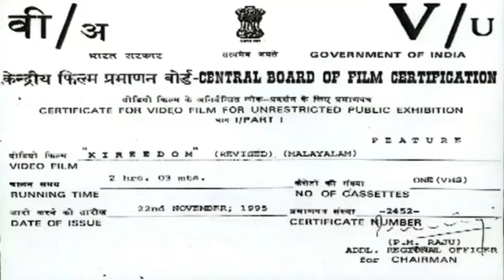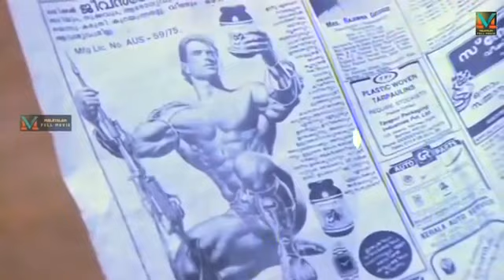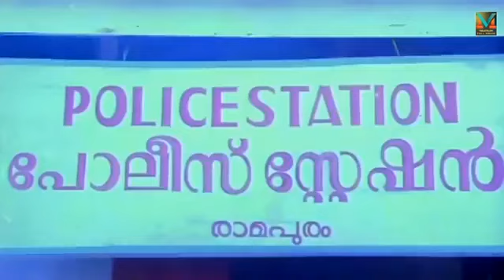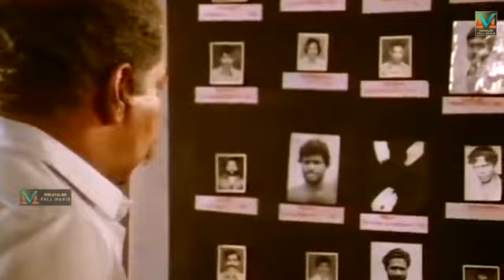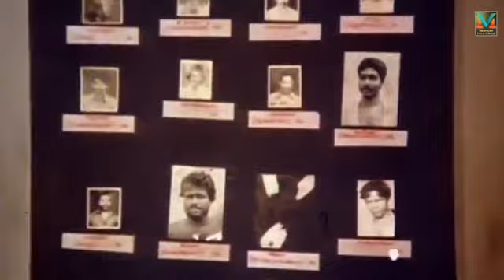Kireedam malayalam superhit movie 1989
Abhishek S S